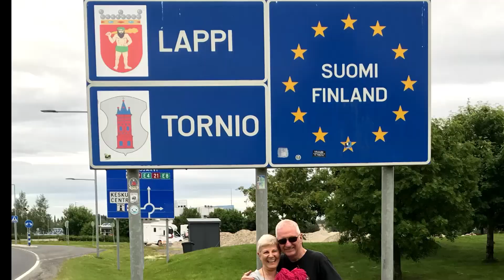UNA COCINA MAS COMODA.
En estos 5 Minutos de Silvia, la protagonista es Angels que nos muestra las mejoras que ha hecho en su cocina de manera que ahora es mucho más cómoda.
Este video se grabó el 8 de octubre en la KDD de autocaravanas Challenger en Benissanet.
La empresa que hizo los trabajos es
Vili Camper de Torrelles de Foix,
Dirección Carretera de Pontons BV 2122 Km 1,9
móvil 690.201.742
El precio no os lo podemos decir porque hizo otros trabajos junto con este.